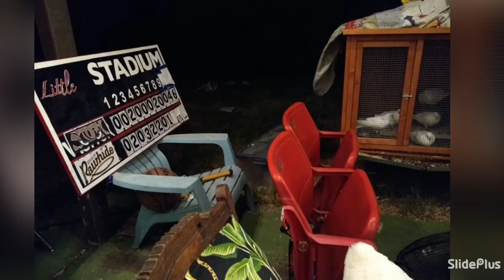sad game last night let's go storm today